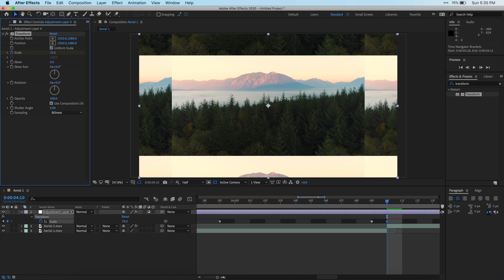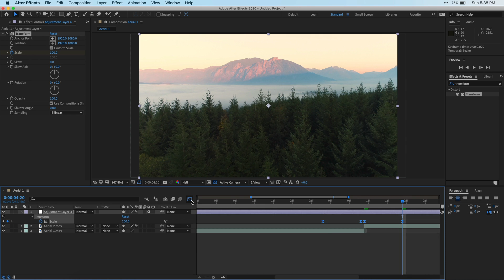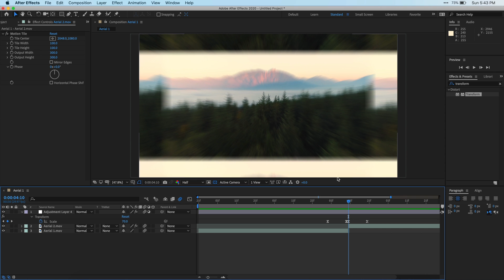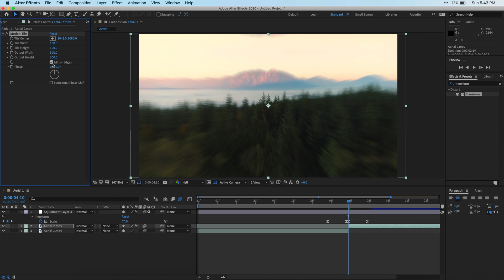Smooth Zoom Transition in After Effects CC 2020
Need to transition between two clips, but don't want to use the default transitions?

Learn to make this simple smooth zoom transition in After Effects!

EDITING/GAMING PC:

CAMERA GEAR: